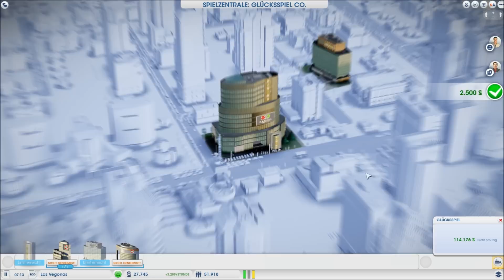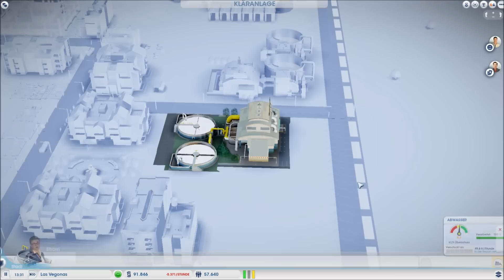Let's Play Sim City (2013) #44 - Teures Urlaubsort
findet ihr die Links zu den Let's Play SimCity Livestream Aufzeichnungen, die nicht in meinem Kanal gelistet sind. Außerdem erfahrt ihr dort wann der nächste SimCity Livestream stattfindet und alles was ihr über mich wissen wollt :)

Sim City (2013)  ist ein Aufbau-Strategiespiel aus dem Hause Maxis und wird von Electronic Arts vertrieben. Die Version im Let's Play ist die Grundversion und kam im Jahre 2013 auf den Markt.